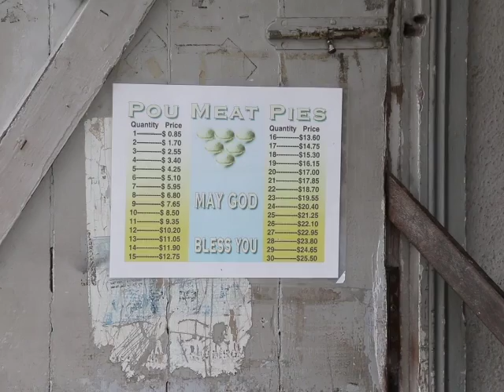Remembering Arthur Francisco of Pou’s Meat Pies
Over the weekend, one of the city’s most popular residents passed away quietly. He was known as Mister Pou, but his real name is Arthur Francisco. The name Pou stuck to him because of his wife Rose Pou, who set up the thriving meat pie shop. In the industry, Pou’s meat pies are as good as it comes and the business on New Road is landmark having been established at that location for decades.  It has withstood the test of time and taste and even after his passing, the business will continue. News Five’s Duane Moody reports on the passing of Francisco.